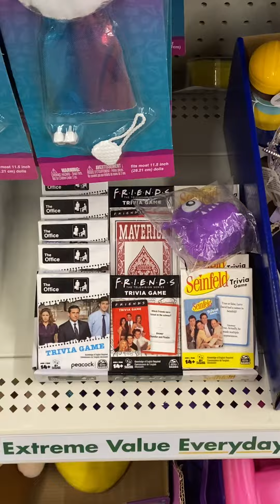Dollar 💵 Tree 🌲 Parsippany NJ Summer School 🏫 2022 7/16/2022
foxpix maleacts ilovethirteenwnet morriscountynj Dollar 💵 Tree Parsippany Summer School 2022.